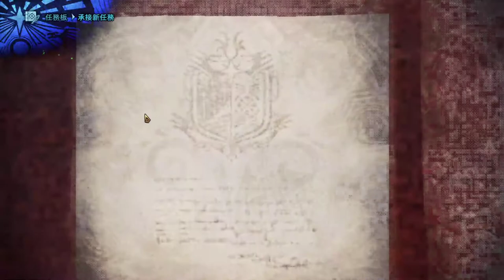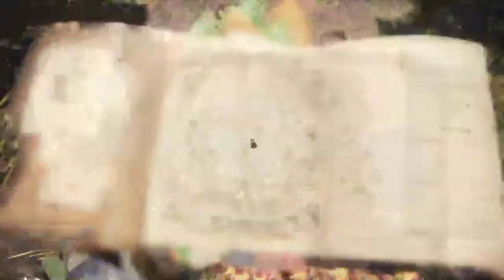【繁星】魔物獵人 、Deep rock galactic 2020 1 19【8】